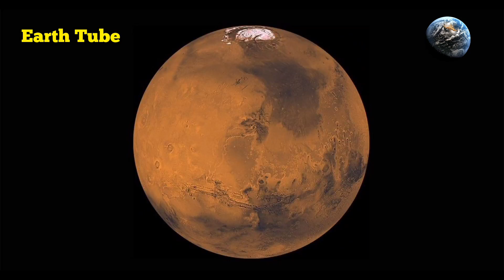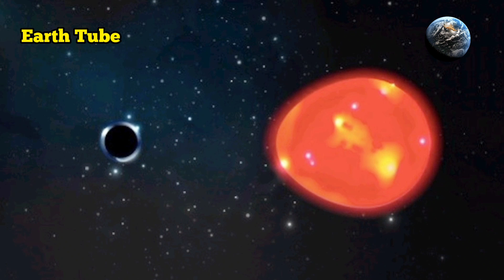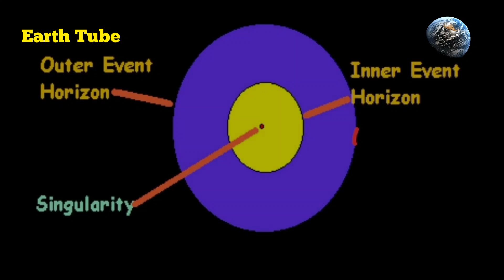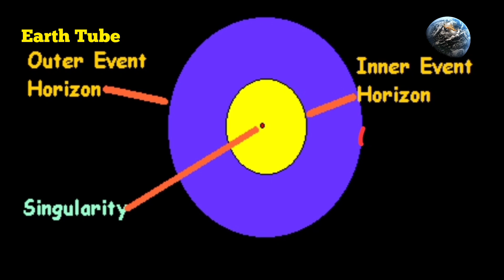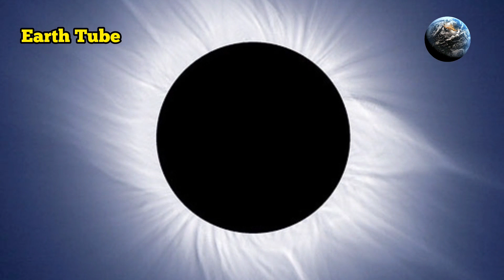What is the Black Hole